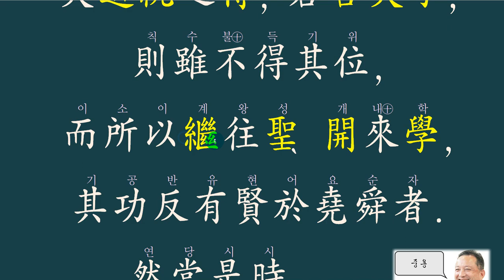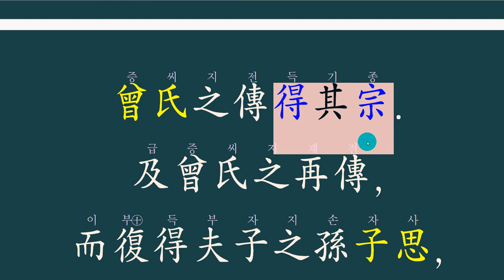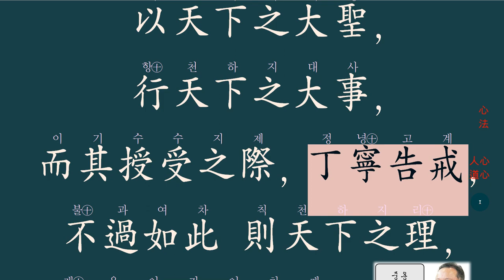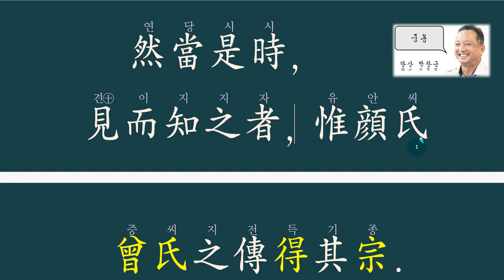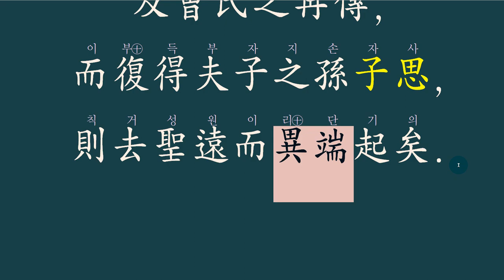중용은 어떻게 만들어 졌는가? -03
중용장구 서문 강독 3번째 강의입니다.